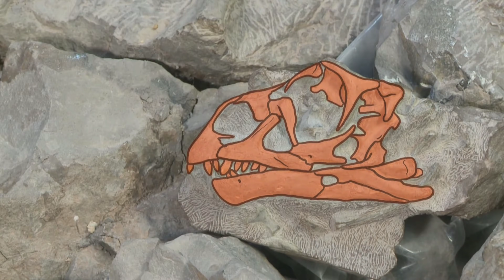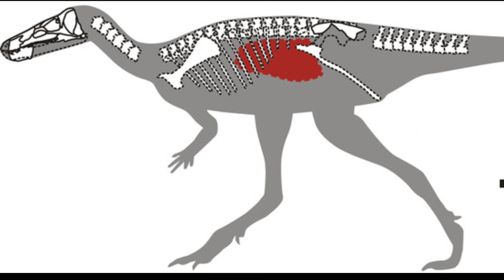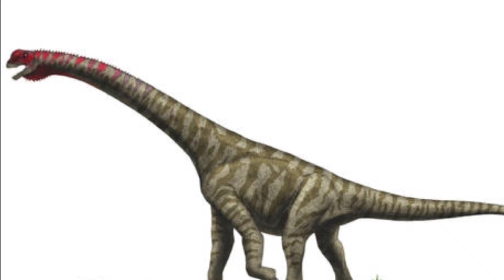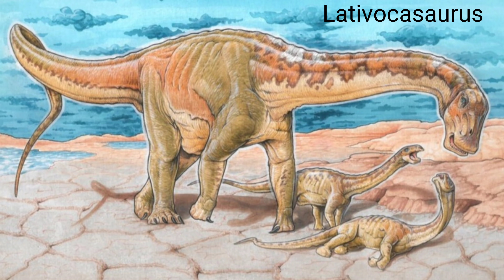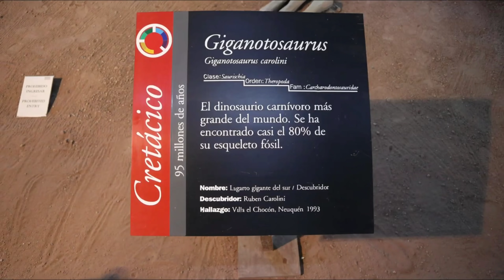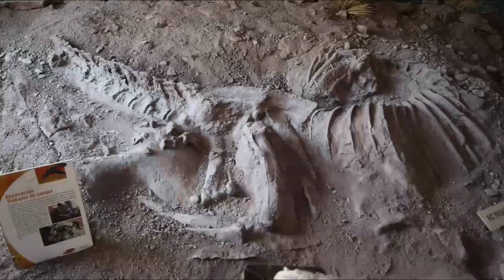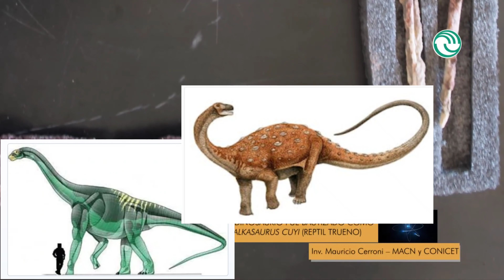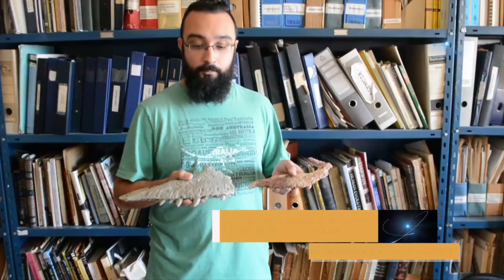🦕😳Descubre los DIVERSOS DINOSAURIOS PATAGÓNICOS! 🦖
🦖Te cuento cuáles son los principales dinosaurios de la Patagonia! 😍

Videos de Dinosauria Austral, Proyecto Dino y CTYS UNLAM

Música Reaching the Sky y Planning de Alexander Nakarada